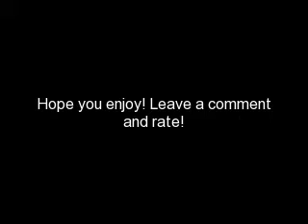This Crazy Love Episode 23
Hey! Hope you enjoyed the last episode! I'd like to dedicate this video to Sueefron again because shes that ah-mazing! LoL! 10 or more comments for the next one! Thanks!

Demi: Lets go back downstairs.
Joe: Ok. *walks downstairs and sit on the couch with Nick and Selena*
Nick: Is everything ok with you guys?
Demi: Yeah. We're fine. *looks at Joe and smiles*
Selena: Good. We didn't want anymore fighting!
Joe: *laughs* Me either!
*Doorbell rings*
Joe: I'll get it. *opens the door and is shocked!*
Frankie: JOE!
Joe: FRANKIE! YOU'RE HOME! *picks him up and hugs him*
Nick: Frankie? *runs over and joins the hug*
Demi and Selena: *laughing*
Mrs. J: *walks in* Joe. Nick. We're home! *hugs them*
Mr.J: *hugs them too*
Mrs.J: Wheres Kevin?
Nick: Uh. I think hes over Zac's house.
Mrs.J: Oh. *looks over and sees Demi and Selena* And who are these young ladies?
Joe: *walks over to Demi* Ma, this is my girlfriend, Demi!
Mrs.J: *walks over and gives me a hug* Nice to meet you Demi!
Demi: *smiles* Nice to meet you too!
Nick: *walks over to Selena* And this is Selena, my girlfriend!
Mrs.J: *hugs her* A pleasure to meet you.
Selena: *smiles* You too!
Frankie: They're pretty!
Demi and Selena: *laugh* Thanks! You're cute too!
Frankie: *walks by Nick and Joe* Ha! They think I'm cute!
Joe and Nick: *laugh and nod*
Mr.J: Boys? Can I talk to you in the kitchen?
Joe and Nick: Sure. *walk in the kitchen* Whats wrong dad?
Mr.J: I see you're becoming pretty serious with those 2 girls, huh?
Joe and Nick: *nod* Is there a problem?
Mr.J: I just don't want you guys to have a broken heart!
Joe: Dad, thats not gonna happen!
Nick: Yeah. We love them and they love us.
Mr.J: I'm sure they do for now but you never know whats gonna happen in the future!
Joe: Dad! I love Demi and I wanna be with her my entire life! And I know it!
Mr.J: Joe, you don't know anything! You're only 18!
Joe: I know that I love her!
Mr.J: You think you do but you don't even know what love is!
Joe: I do know what it is and I'm in love! Can't you see that?
Mr. J: Just don't do anything you'll regret!
Joe: *angry* I'll do anything for her and with her because you know what. I LOVE HER MORE THAN ANYONE ELSE!

~Sorry its kinda short but 10 or more comments!